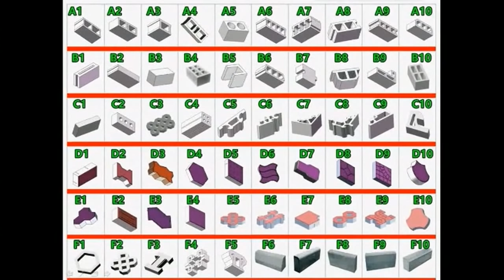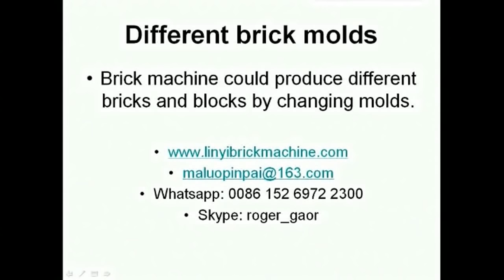QT4-15 automatic concrete interlocking paving brick machine, block production plant in Turkey price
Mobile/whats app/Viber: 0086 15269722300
Skype: roger_gaor

This video shows QT4-15 automatic block machine production line working from different visual angle, it will help clients to know better our this machine.

This video also shows machine parts working , such as automatic pallet feeder, efficient machine spread machine, automatic stacker machine.

As a PLC control automatic hydraulic block machine, QT4-15 block machine has been popular sold for many years for its stable performance, strong pressure, high automation.
This video is taken in our Uganda clients factory, mainly produce hollow blocks and pavers, the machine is equipped with color feeding machine, this videos shows clearly how the color feeding machine works.
QT4-15 ladrillo de adoquín hidráulico que hace la máquina, bloque del pavimento del color que hace la máquina
Como una máquina de bloqueo hidráulico automático de control de PLC, la máquina de bloque QT4-15 ha sido popular vendida por muchos años por su rendimiento estable, presión fuerte, alta automatización.
Este video se toma en nuestra fábrica de clientes de Uganda, principalmente producir bloques huecos y adoquines, la máquina está equipada con máquina de alimentación de color, este videos muestra claramente cómo funciona la máquina de alimentación de color.